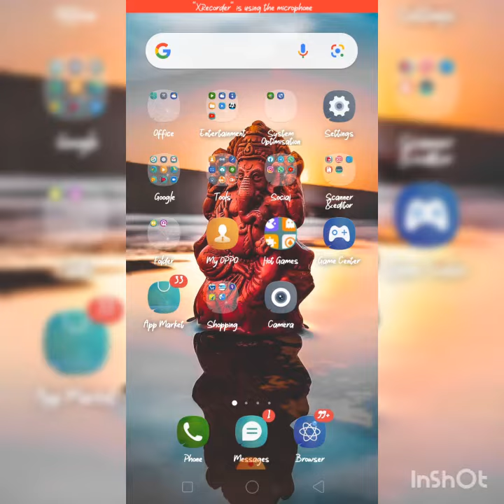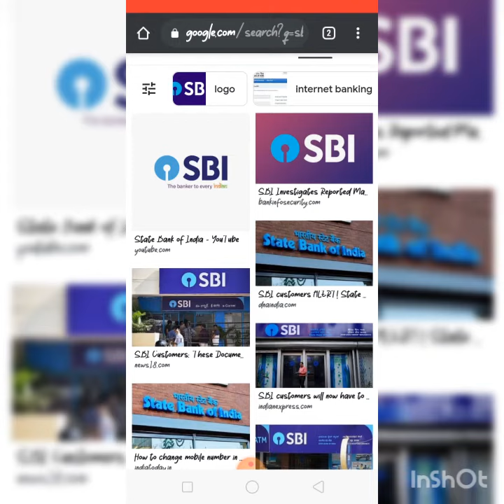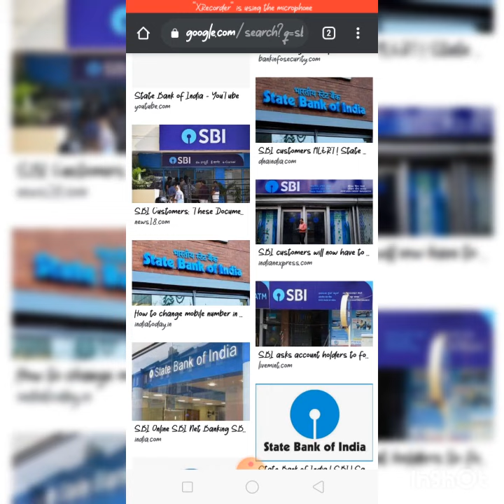தொலைந்து போன sbi atm கார்டு da எப்படி block பண்ணறது